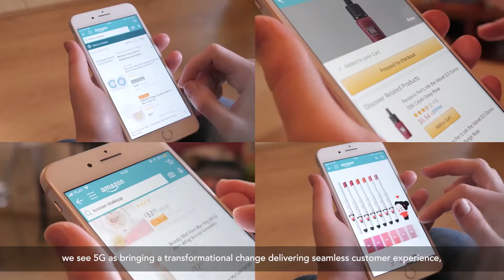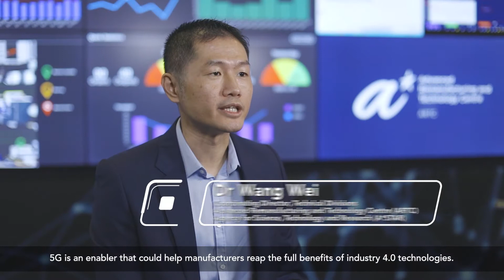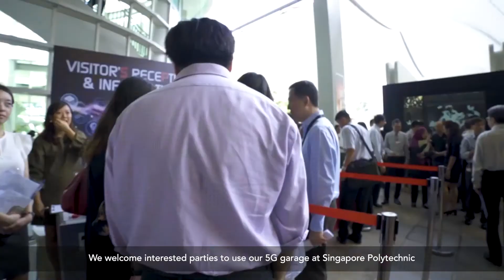Enabling a new world. Powered by 5G. (Click on the link below to learn more)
5G is slated to transform the way we live, learn, work and play. Hear from our customers on how 5G will impact their industries. to find out more.